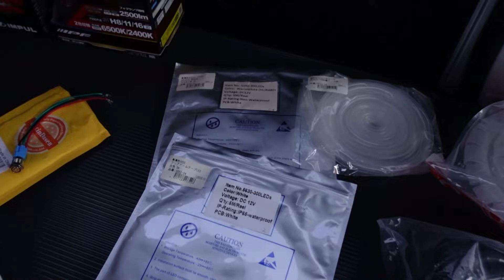NV350作業車作業車カスタム 天井隠ぺい配線編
作業車の天井内の隠ぺい配線を紹介しています。

・配線前に取付したい物の配置や接続する配線の種類を確認し整理しておく。
・配線の種類ごとに色を決めることで間違えないようにします。
　　私の基本色
　　　　　・黒・・・アース（－）
　　　　　・黄・・・バッテリー電源
　　　　　・赤・・・アクセサリー電源
　　　　　・橙・・・イルミネーション電源
・車の内側が尖っている場所や動きのあるところもあるので必ず手袋等をしてください。配線は剥き出しではなくできるだけ保護しています。
・取付ける部品ごとに適合したひゅーずを付けることで事故を防いでいます。

・自動車用薄肉低圧電線 　AVSS0.5各色『株式会社ムーヴテック』
・配線ガイド　1161『エーモン工業株式会社』
・スパイラルチューブ　各種
　　ヘララップ(ポリエチレン耐候・黒)　HWPE16-W『ヘラマンタイトン株式会社』
　　粘着剤付き自在ブッシュ　GEE144F-A-C『パンドウイットコーポレーション日本支社』